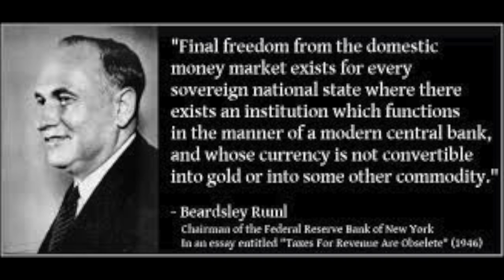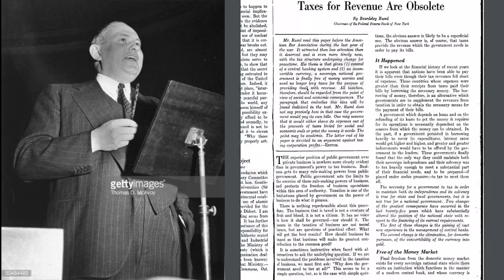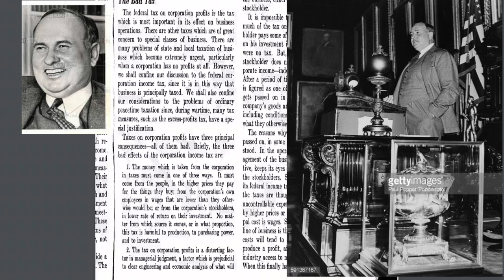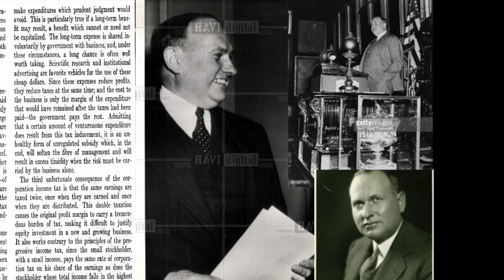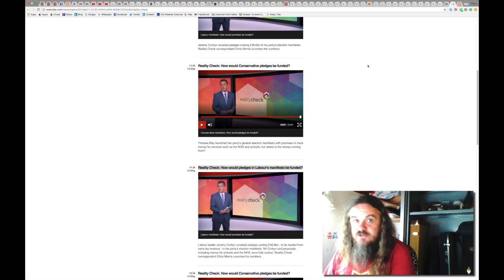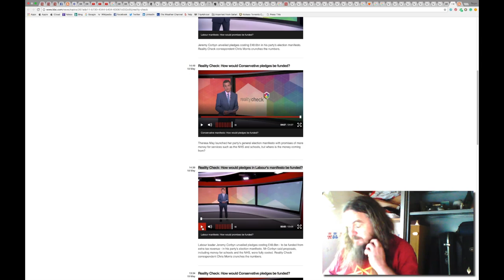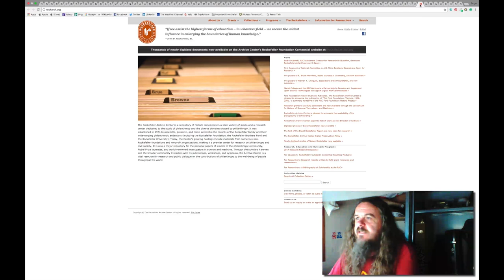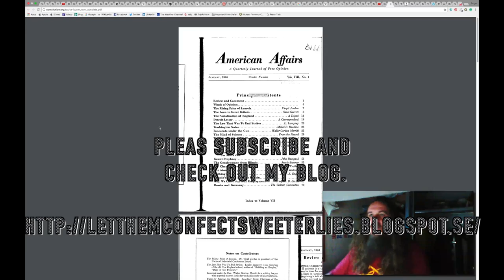Full Recorded Speech, Taxation for Revenue Is Obsolete, Beardsley Ruml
General Election 2017 UK.
Tax authority and corporate executive | 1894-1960 | Cedar RapidsBeardsley Ruml (5 November 1894 – 19 April 1960) was an American statistician, economist, philanthropist, planner, businessman and man of affairs in the 1920s, 1930s and 1940s. He was born in Cedar Rapids, Iowa.

In 1945, Ruml made a famous speech to the ABA, asserting that since the end of the gold standard, "Taxes for Revenue are Obsolete". The real purposes of taxes were: to "stabilize the purchasing power of the dollar", to "express public policy in the distribution of wealth and of income", "in subsidizing or in penalizing various industries and economic groups" and to "isolate and assess directly the costs of certain national benefits, such as highways and social security". This is seen as a forerunner of functional finance or chartalism.

Ruml wrote several books and essays, including "The Interest Rate Problem," "Memo to a college trustee: A report on financial and structural problems of the liberal college," "Government, Business, and Values," and "Tomorrow's Business."

Ruml died April 19, 1960, in Danbury, CT.
Voice Recording Extract.

This recording marks [the first?] meeting of the President's Committee on Employment of the Physically Handicapped. Arde Bulova, Chairman of the Special Employer Subcommittee, invites several speakers to the microphone to discuss the importance of hiring disabled workers, with special emphasis on those disabled on the job or in combat.

Speakers:

Beardsley Ruml

UK Election Reality Checks

 "Ceterum autem censeo Carthaginem esse delendam"